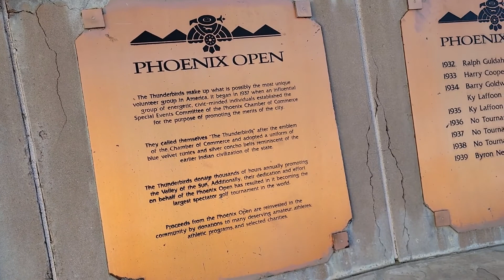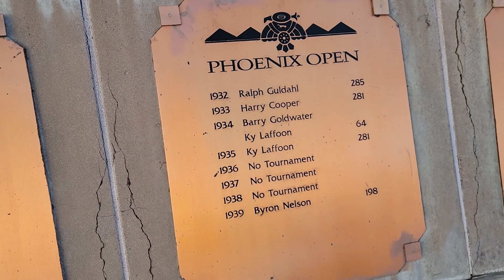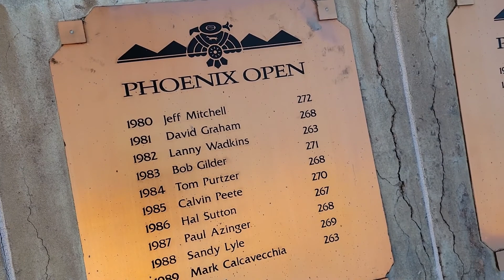Waste Management Open -- Full-time RVing